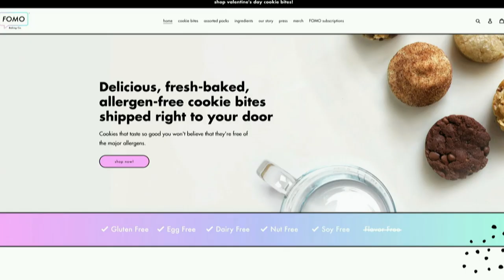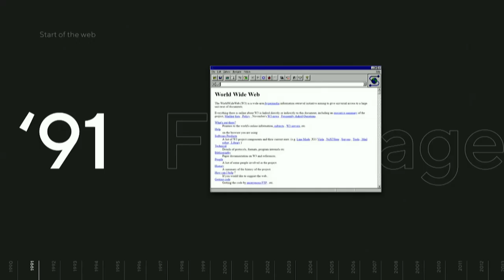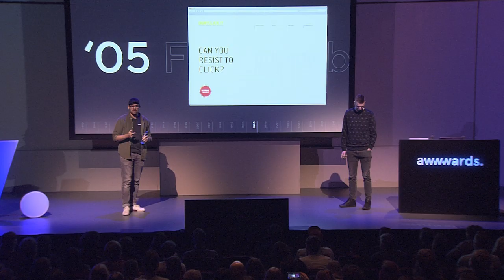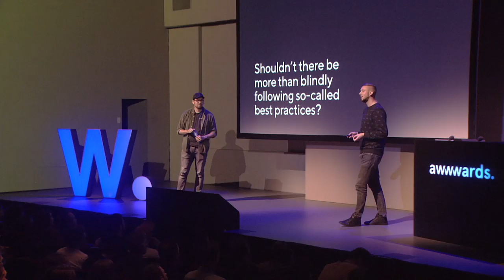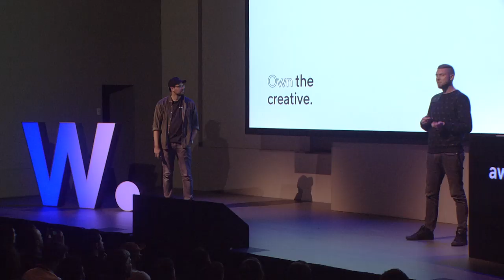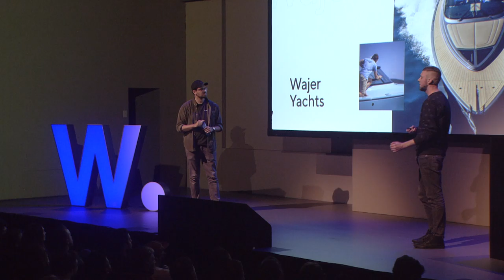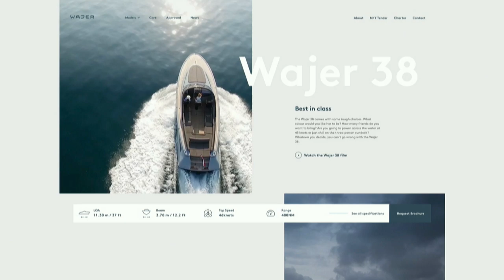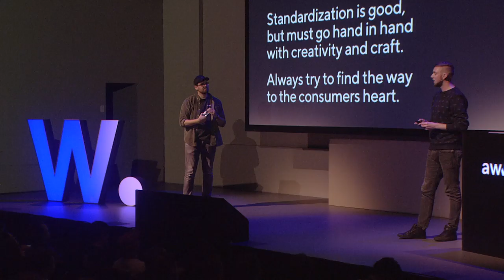The Homogenization of the Web | Massimo Meijer & Rian Verhagen | Superhero Cheesecake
These days the web seems to be just about implementing best practices. As a result every website looks the same. Massimo Meijer & Rian Verhagen, Design Director & Director of Interactive at Superhero Cheesecake, talk about alternative approaches,  and how to use them to build unforgettable interactive brand experiences, at Awwwards Conference Amsterdam.